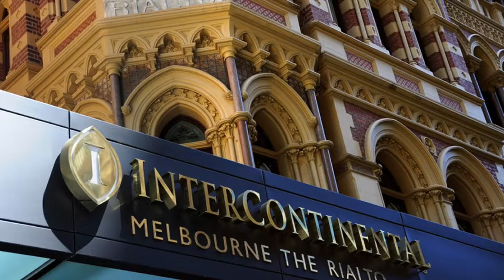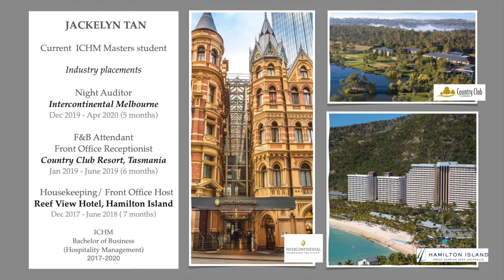ICHM Student WIL Spotlight – Jackelyn Tan | Various locations in Australia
ICHM current Masters of International Hotel Management student, Jackelyn Tan from Malaysia, shares her industry experience story.

Jackelyn's first industry placement was at Reef View Hotel in Hamilton Island as a Housekeeping Attendant she then went onto her second placement at Country Club Resort in Tasmania as a Food & Beverage Attendant and Front Office Receptionist.

Her third industry placement was at the Intercontinental Melbourne as a Guest Service agent and Night Auditor.

Working in the Hospitality industry Jackelyn loves meeting people from all different cultures and backgrounds and she has gained a lot of self-confidence during her work placements .